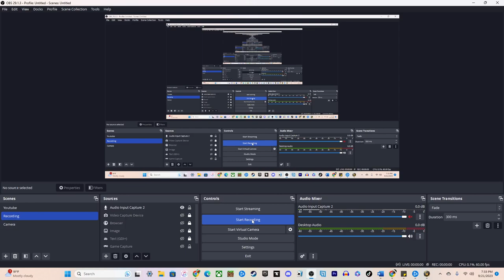Mak'Gora Ring in Crossroads! | HARDCORE WoW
Barrens chat shenanigans spawned a Mak'Gora ring in the crossroads. THIS is the best thing to ever happen to World of Warcraft. 3 Battles, 3 Deaths!

TIMESTAMPS
7:15 Chrisper VS Stimulated
25:40 Stompster VS Magictotem
42:49 Soulerist VS Destindtodie